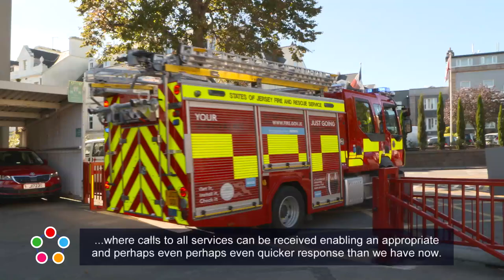Connétable Len Norman - Minister for Home Affairs